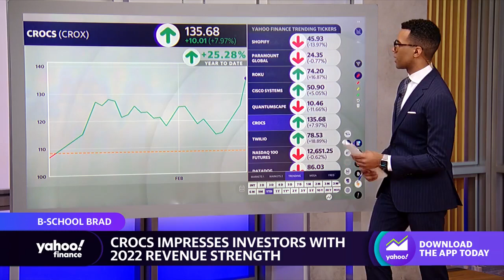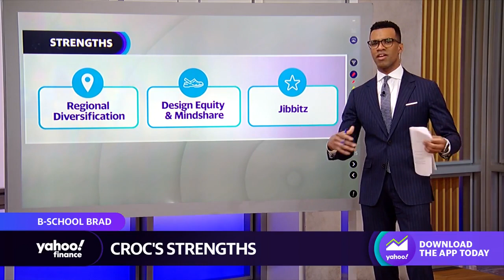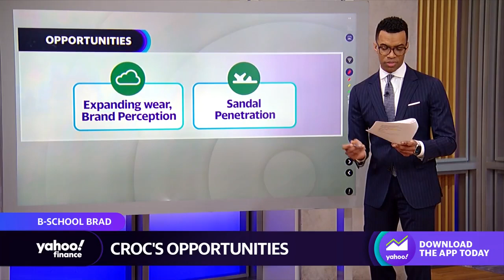Crocs: These are the footwear company’s strengths, weaknesses, and growth opportunities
Yahoo Finance Live’s Brad Smith discusses the strengths, weaknesses, and growth opportunities for Crocs.